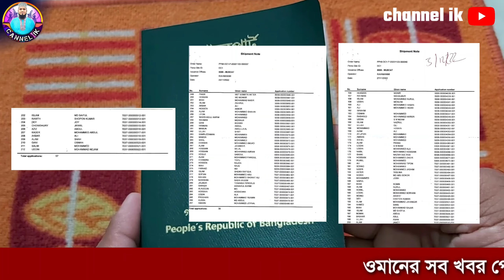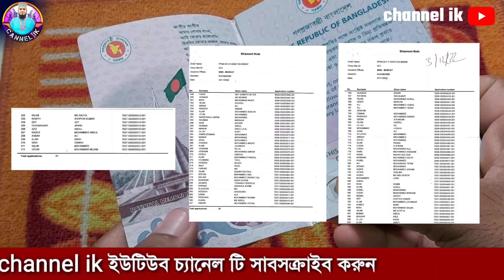ওমানের খবর | ওমান দূতাবাস থেকে ই-পাসপোর্ট ডেলিভারি জরুরী লিষ্ট দিল | E passport Bangladesh delivery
ওমান মাস্কাট দূতাবাস থেকে ই-পাসপোর্ট নিয়ে জরুরী আফডেট । ৮ ডিসেম্বর ২০২২ থেকে যাদের ইপাসপোর্ট দূতাবাসে ডেলিভারি দেওয়ার জন্য রেডি আছে তাদের লিষ্ট প্রকাশ করা হল । আপনাদের নাম ও application পেপার নাম্বার মিলিয়ে দূতাবাসে এসে নিয়ে যান ।

লিষ্টের ছবি দেখতে নিছের লিংকে ক্লিক করে দেখুন ।